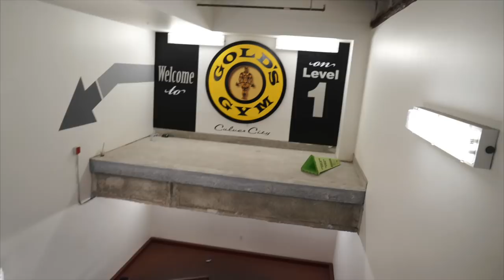Golds Gym Venice | Mr.Bubbles, Dylan Mckenna, Zac Perna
Music
Sekai - Running
To No Avail - Bones
Acejax Feat. Danilyon - By My Side